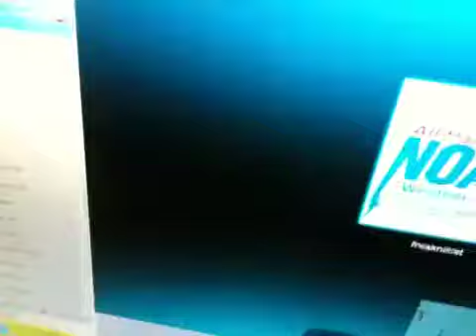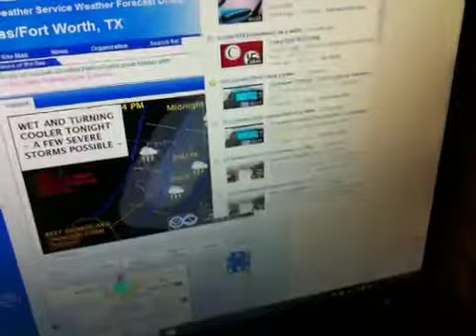NOAA Weather Radio EAS #48: Severe T-Storm Warning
With Nick Freaknikist, Steve SuperEASFan24, Nathan NWRGeek/Elevatorsonly, & Matt SPCcranford1056.